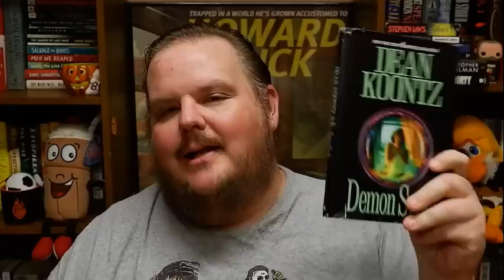DEMON SEED by Dean R Koontz Book Review